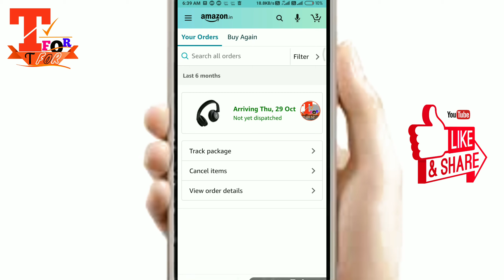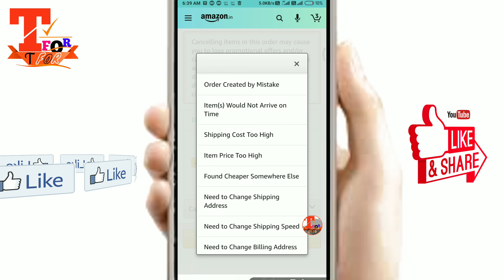Amazon me se Order cancel kaise kare new | How to Cancel Amazon order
Dosto aaj ji is video me Amazon se apna order cancel kaise kare, Amazon par order cancel kaise karte hai, Amazon ka order cancel kaise hota hai, Amazon me saman order cancel kaise kare.